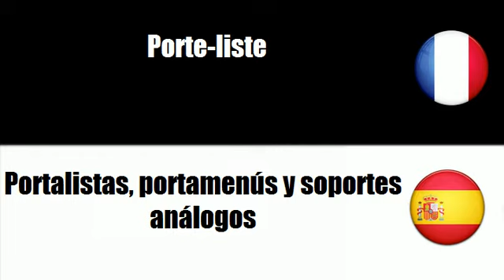TRADUCTION = ESPAGNOL = FRANCAIS = Catálogos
frenchwithvincent TRADUCTION = ESPAGNOL = FRANCAIS = Catálogos